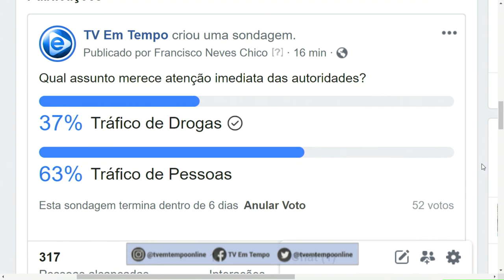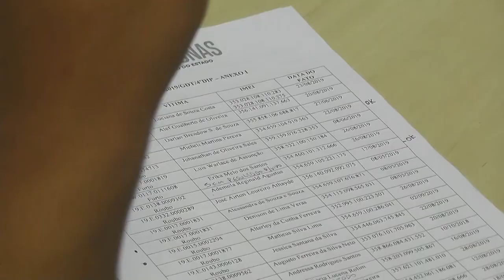Na Mira Em Tempo 11 11 2019 2º Bloco